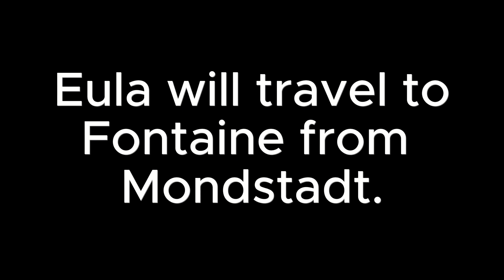Eula Goes to Fontaine from Mondstadt (Speedrun No Teleport)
Eula takes about 50 minutes to travel Fontaine from Mondstadt for vacation.